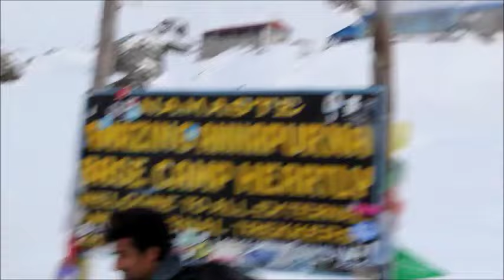Annapurna trekking February 01, 2015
6  days trekking with friends who can make your day brighter than afternoon sun